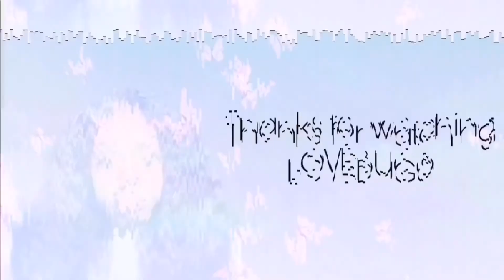TEA TALK : my life 🥴🦋! | HEY LOVE BUGS | I MISSED YOU GUYS 🥺!